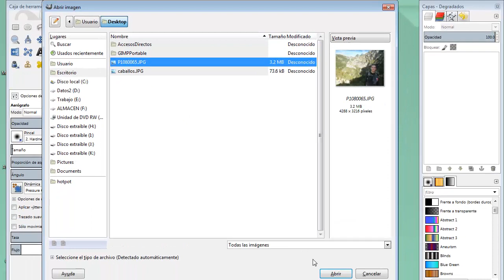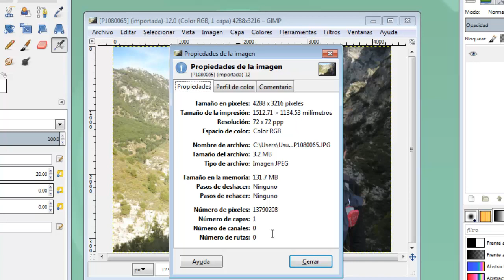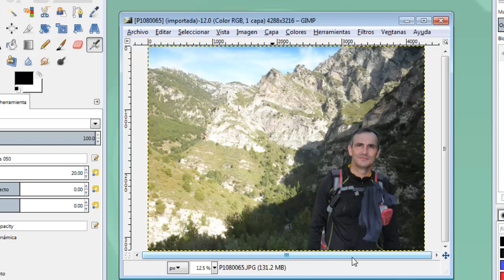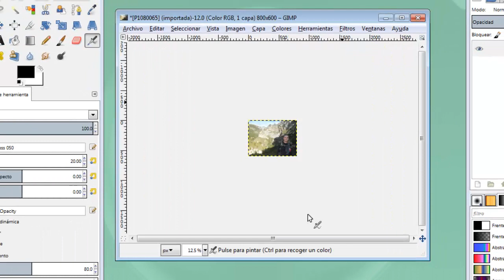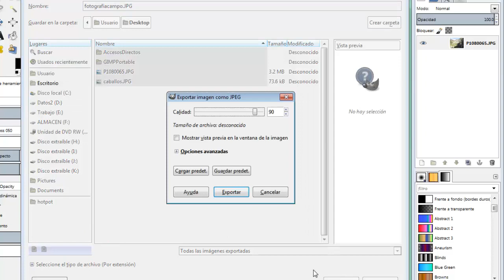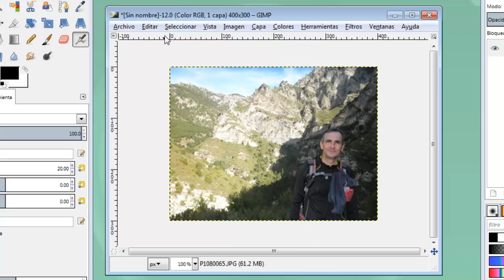MOOC UMA Creación y retoque de imágenes con software libre (GIMP): Módulo 3 Vídeo 6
Redimensionado